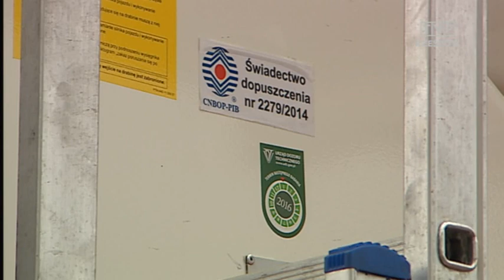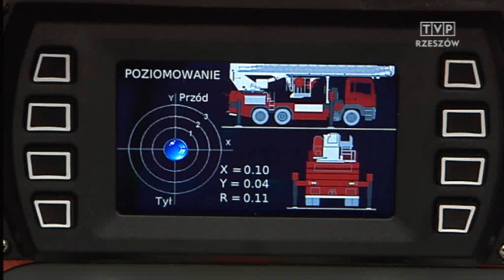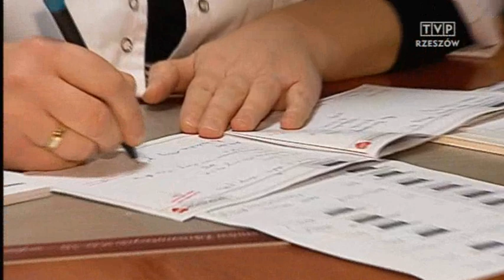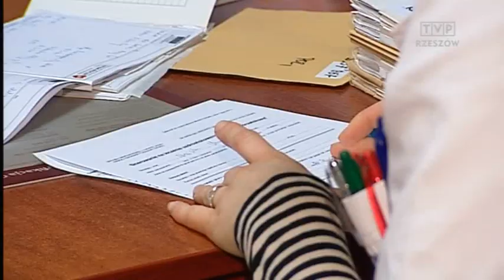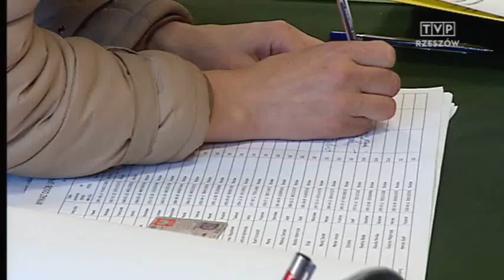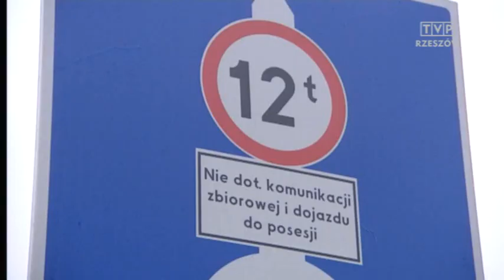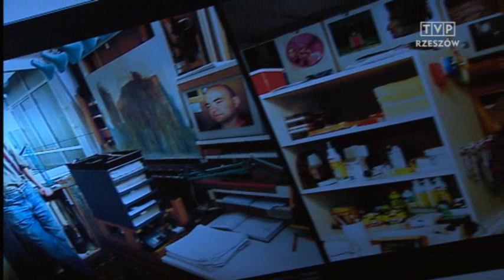Aktualności 16.02.2015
Strażackie wozy bojowe wracają do producenta, biurokracja medyczna, wyjątkowy jubileusz. Zobacz AKTUALNOŚCI i dowiedz się więcej.